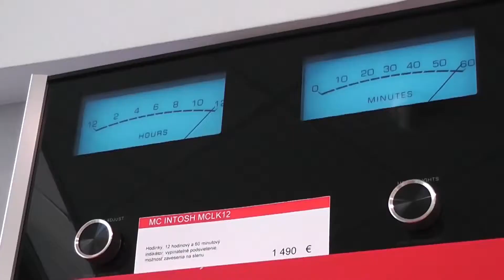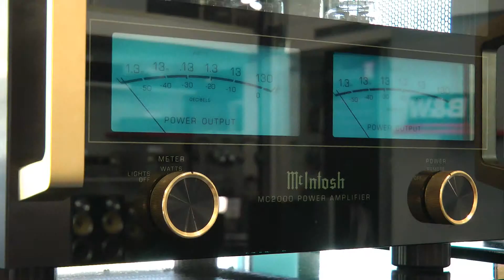bis audio+longtest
Pred nežnou revolúciou bola špičková Hifi techinka na Slovensku rovnako nedostupná, ako výkonné počítače, alebo čokoľvek spoza železnej opony. Po jej páde však prešla takmer celá dekáda, kým sa z prívalovej vlny lacnej elektroniky prúdiacej cez otvorené hranice vyčistili jasné obrysy skutočne kvalitnej techniky pre audiofilov. Aj korene spoločnosti Bis Audio siahajú do predchádzajúceho milénia, keď v auguste roku 1999 Nikola Božinovski založil spoločnosť s ručením obmedzeným pod týmto názvom. Hoci N. Božinovski už niekoľko rokov podnikal v oblasti Hi-Fi a High-End techniky v macedónskom Skopje, dlhodobo žil na Slovensku, čo logicky vyústilo do rozvinutia slovenského biznisu. Už od svojho založenia sa firma opierala o distribúciu silných značiek ako McIntosh, ROTEL, Marantz, Magnat, Bowers & Wilkins, Canton, Magnat, MIT, Cabasse , alebo Oelhbach , budovala si však trhovú pozíciu v konkurencii mnohých start-upov. Aj preto jej obrat a podiel na slovenskom trhu nebol počas prvých dvoch rokov existencie príliš významný.
K zosiľňovačom, CD a Blu-ray prehrávačom, tunerom, gramofónom, reproduktorovým sústavám a Hi-Fi technike všeobecne tak postupne pribudli multiroomové riadiace systémy, veľkoplošné obrazovky a projektory, exkluzívny nábytok pre audiofilov a domáce kino a všetko potrebné príslušenstvo. Od roku 2001 rozšírilo
Bis Audio portfólio ponúkaných značiek o niekoľko zvučných mien, z nich KOSS (slúchadlá) a DENON (komplexná ponuka Hi-Fi) patria dodnes medzi kľúčových partnerov.
Postupne boli do ponuky zaradené káble a príslušenstvo Audioquest , projektory SIM2 Multimedia a multiroomové ovládanie . Plazmové televízory Fujitsu a CRT televízory METZ rozšírili portfólio ešte v roku 2003, no sortiment Bis Audio sa rozširoval a modifikoval aj naďalej. Postupne bolo ukončené zastúpenie niektorých značiek (Hitachi, HECO, METZ, Real Cable ) a nahradili ich produkty nových partnerov. Spomeňme napríklad špeciálny nábytok Spectral , vybavenie pre dídžejov a profesionálov Denon DJ a DENON PROFI , Hi-Fi techniku Classe , TV panely SHARP , multiroom systémy Nuvo , gramofóny Trans-Rotor alebo reproduktory Mordaunt Short.
Inovácie portfólia však predstavujú nepretržitý proces, ktorý sa odohráva tak v rámci vlastného vývoja u konkrétneho výrobcu, ako aj v horizontálnej rovine v podobe konkurencie značiek. Rozširovanie portfólia sa preto nezastavilo a najnovšími prírastkami, ktorými sa Bis Audio môže pochváliť sú elektrostatické štýlové reproduktory Martin Logan , špeciálne veľkoplošné plazmové panely Panasonic určené aj pre domáce kino, diaľkové ovládače RTI , zosilňovače Micromega , reproduktory Corned Audio a najnovší hybridný analógovo-digitálny audiosystém Devialet . Ponuku špecializovaného nábytku zas obohatili stojany a nábytok Sanus a luxusné sedačky a kino-sedadlá od belgického výrobcu Cineak .